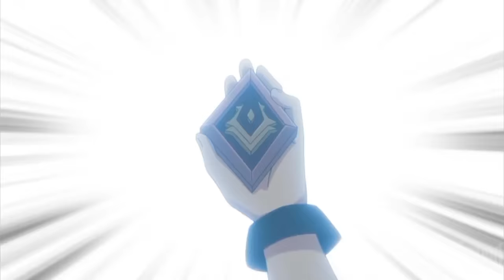He Was The Weakest Until He Merged With A Powerful Dragon God And Takes Revenge | Anime Recap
► Genre :Ani Action, Romance, School, SS-Rank, Mystery Anime Recap.